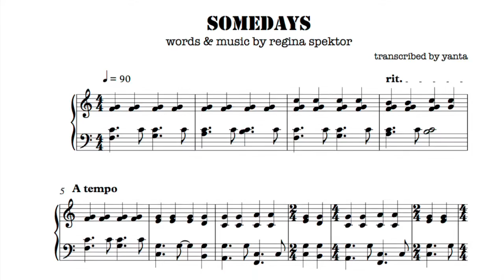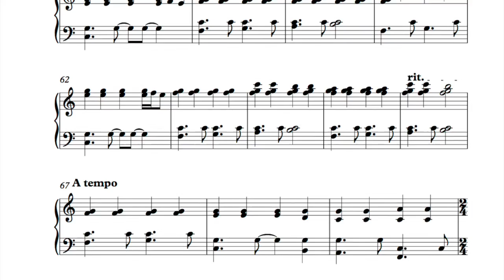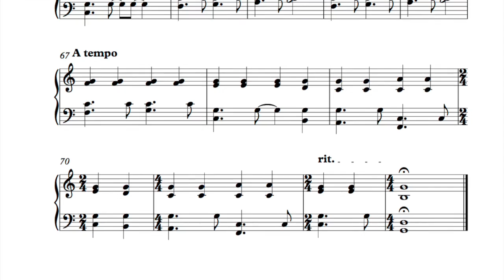Somedays (instrumental + sheet music) - Regina Spektor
Somedays - Soviet Kitsch - Regina Spektor